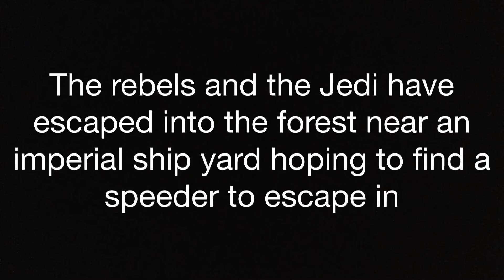Star Wars hunt for the Jedi part 2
The sequel my last stop motion movie